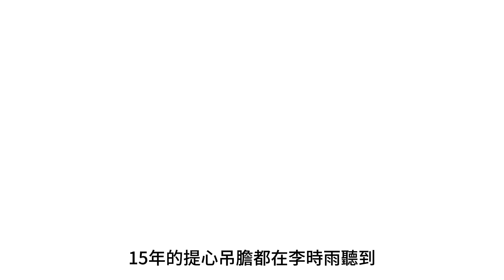中共特工潛伏敵營15年，官職大到自己都慌，領導：大膽往上爬